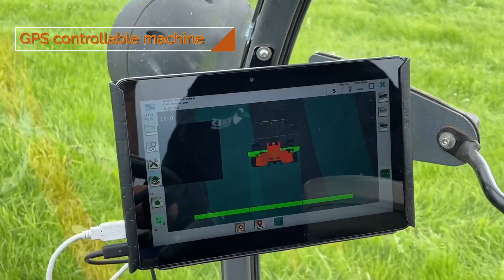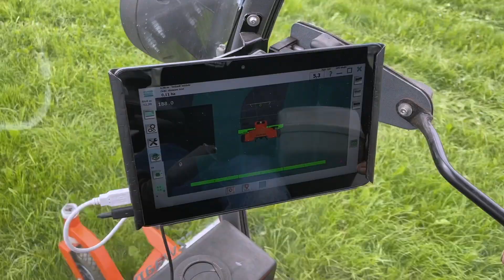Eskes Cleaning - FestivalMagneet.com - Magnetpicker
Eskes Cleaning introduces a new and innovative magnetpicker to remove metal items from amongst others festival sites, camp sites and parking areas.

Using top class magnets, a light and manoeuvrable machine/carrier and a GPS system for the best (metal-free) result!